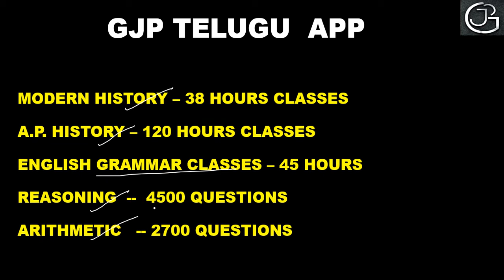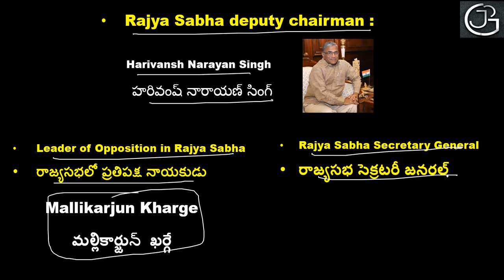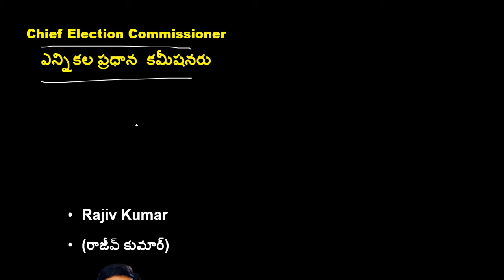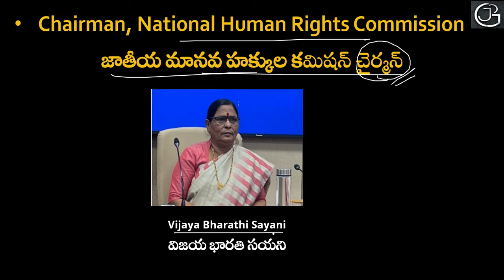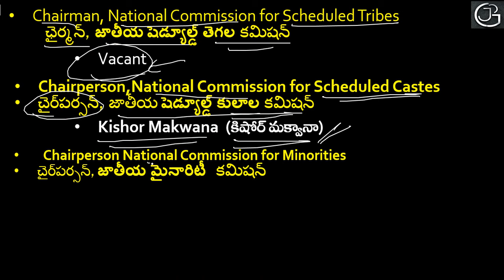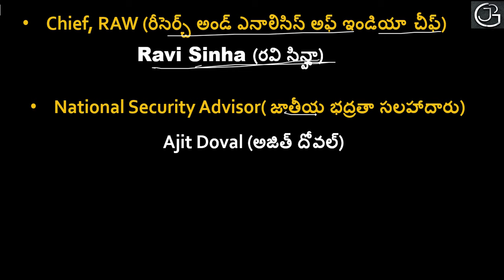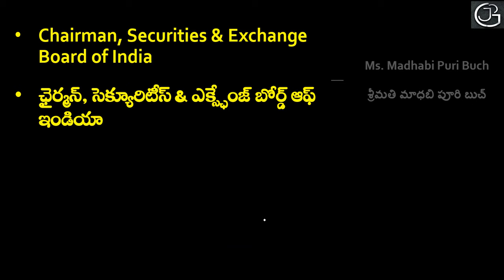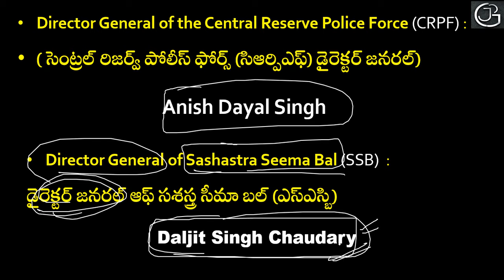ఏ పదవుల్లో ఎవరు ? || WHO IS WHO UPDATED JULY 2024 IN TELUGU || FOR ALL COMPETITIVE EXAMS